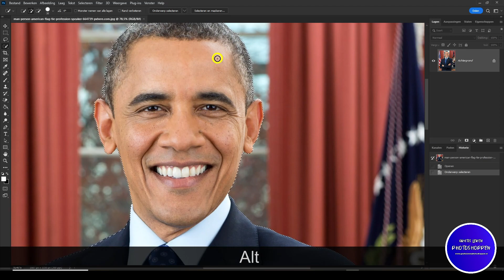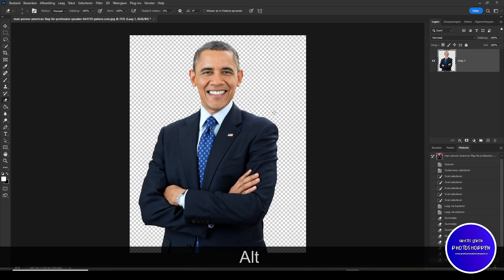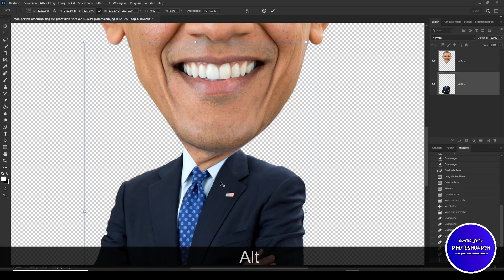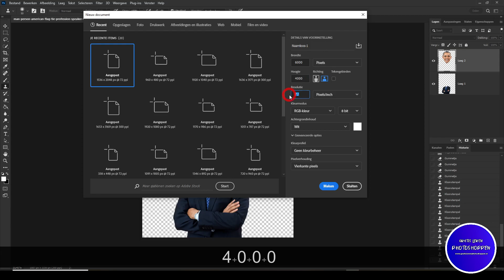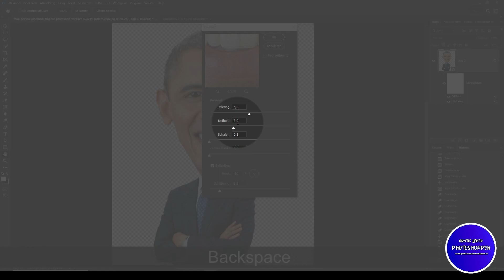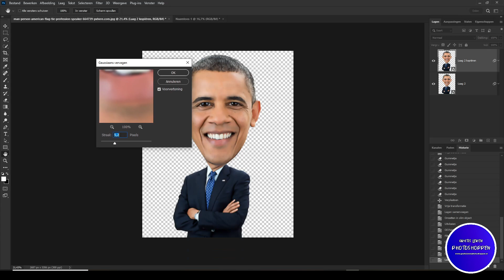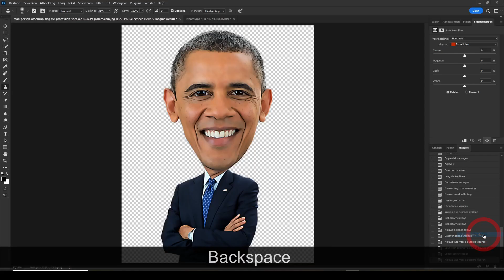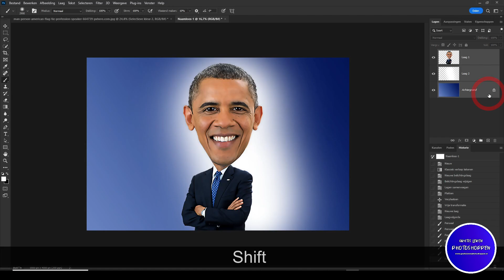Photoshop tutorial - Hoe maak ik van meneer de president een cartoon. Les tussendoor.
Foto's downloaden.

Je hebt altijd contact met mij via de mail, telefoon, Messenger, of zelfs via Ultraviewer. Met dit  programma kan je mij, natuurlijk met jouw toestemming, mee laten kijken in jouw Photoshop en jou ondersteunen wanneer je de hulplijn inschakelt.

Simpel weg omdat ik het leuk vind om mijn kennis over te brengen en omdat ik volledig ben afgekeurd.

Succes met je les en bedankt voor het kijken.